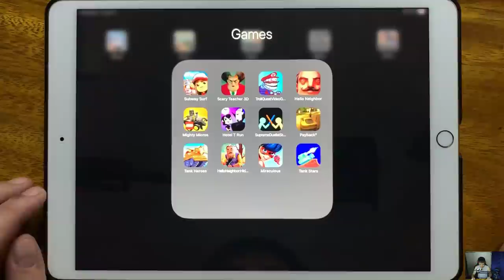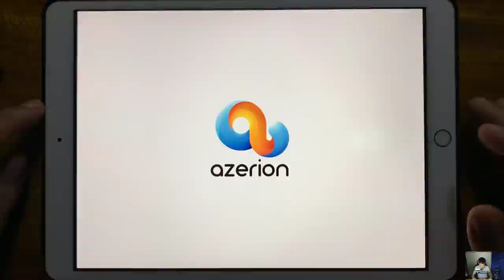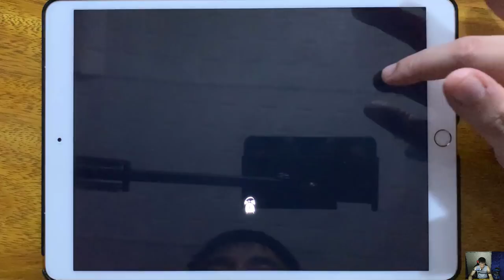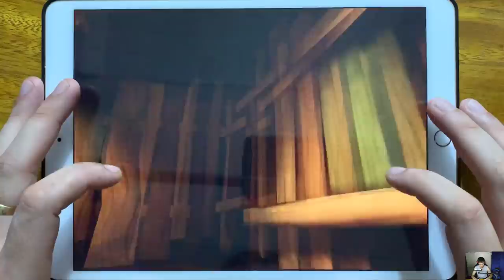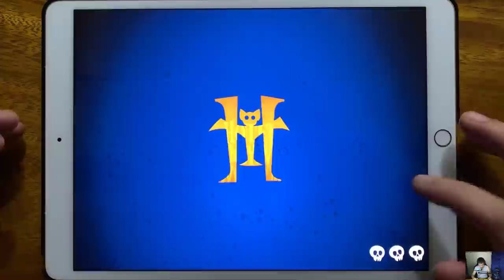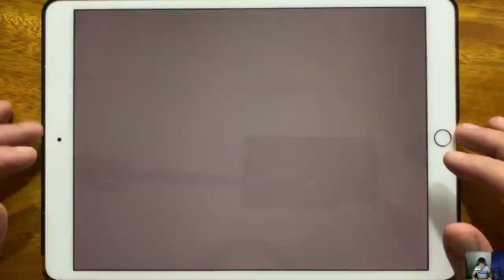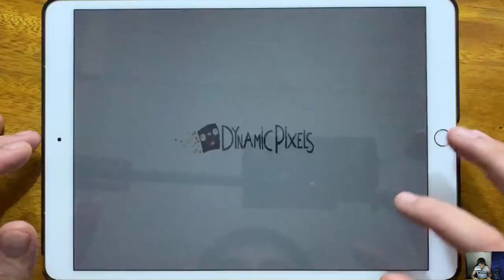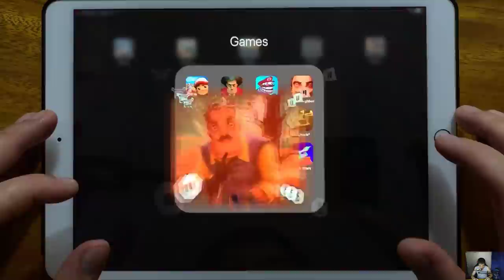Subway Surfers, Scary Teacher 3D Special Chapter, Troll Quest Video Games 2, Hello Neighbor,...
Subway Surfers, Scary Teacher 3D Special Chapter, Troll Quest Video Games 2, Hello Neighbor, Mighty Micros, Hotel T Run, Supreme Duelist Stickman, Payback 2, Tank Heroes, Hello Neighbor Hide and Seek, Miraculous, Tank Stars